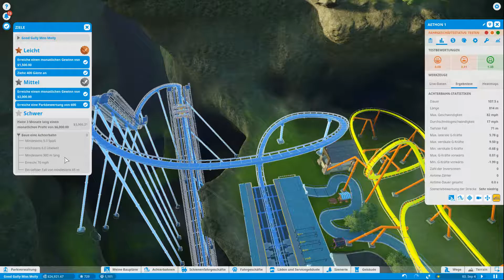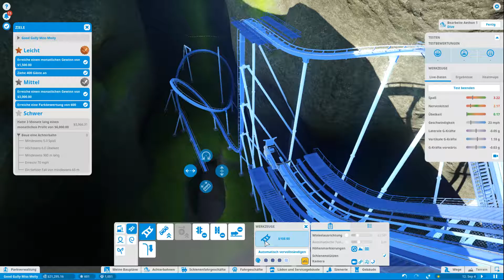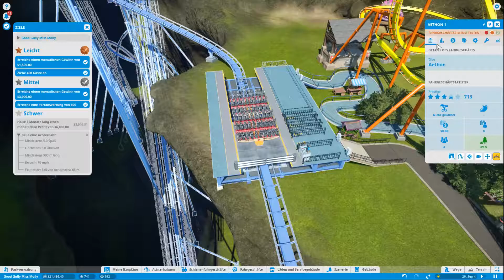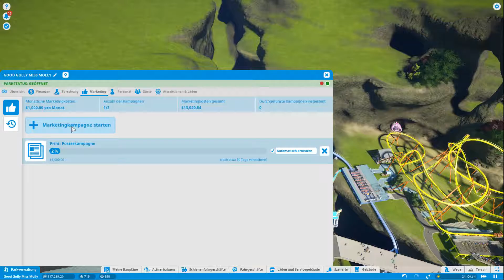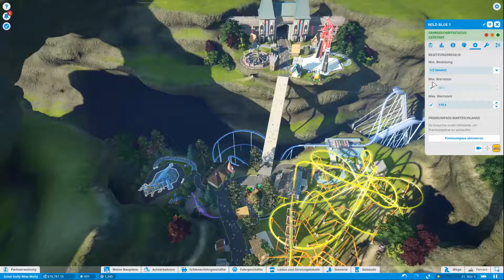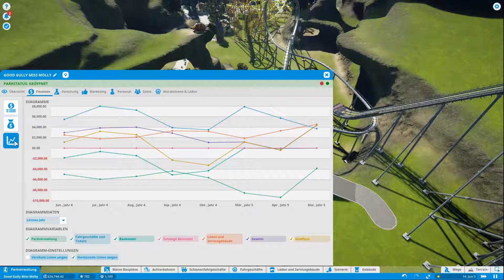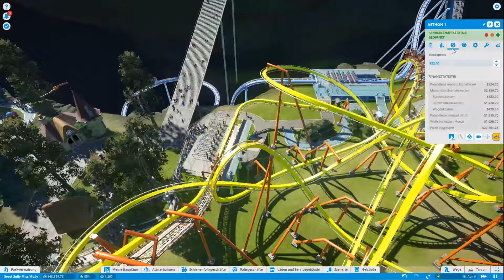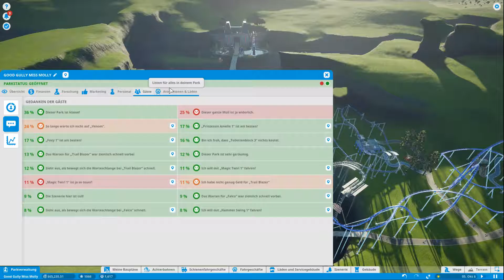Schnellste Folge bisher. | Prinzessin #3.6 | Let´s Play Planet Coaster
Deutsch | HD | 60 fps | 2017 | Version 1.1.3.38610

Hallo und Herzlich Willkommen zu Planet Coaster.

In Planet Coaster versuchen wir einen profitablen Freizeitpark in guter alter Rollercoaster Tycoon Manier zu bauen.